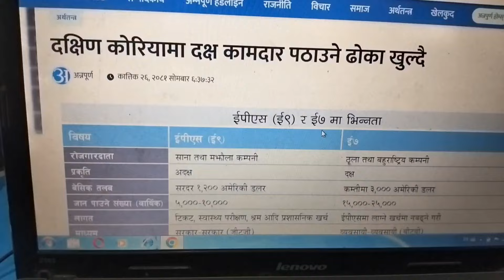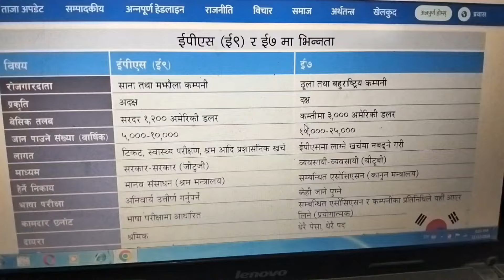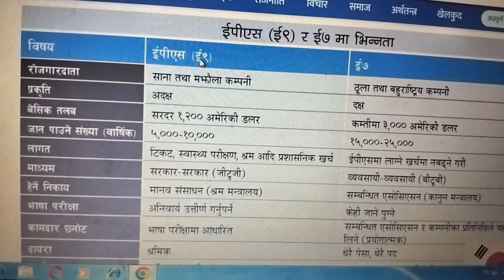सावधान !! E7 Visa बारे भ्रम छरिदै ll E7 र E9 Visa मा के फरक छ ?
Dear Viewers